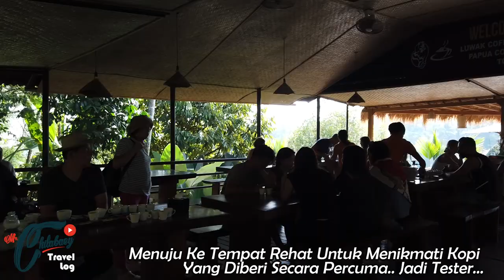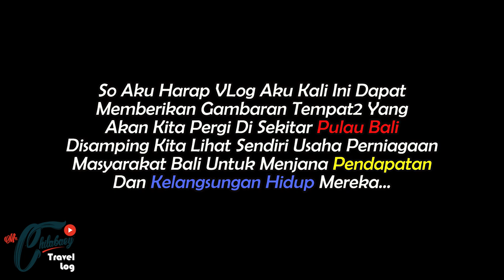TRIP TO BALI 2019 : Part 11 - Kopi Luwak Di Segara Windhu Coffee Plantation, Bali (Partner In Crime)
Trip To Bali With My Partner In Crime 2019 : Part 11

Vlog kali ini mengenai tour ke Ladang Kopi Luwak iaitu kopi kebanggaan masyarakat Bali khasnya dan juga rakyat Indonesia... Hasil Produk yang berasal di Kepulauan Bali itu sendiri... Bagi mereka yang ingin merasakan dan juga melihat sendiri proses penghasilannya bolehlah datang ke ladang2 yang banyak terdapat di kawasan Kintamani dan juga kawasan lain di seluruh Pulau Bali...

Di sini pengusaha ladang Kopi Luwak ini, akan memberikan sample kopi dan teh untuk kita sendiri minum dan merasakan kelazatan kopi2 campuran dan teh2 yang diusahakan di sini secara percuma... Gratis guyss... Cuma untuk mereka yang ingin merasakan sendiri Kopi Luwak, kita akan dikenakan bayaran pada harga yang berpatutan... Saksikan Travel VLog aku kali ini disepanjang berada di Segara Windhu Coffee Plantation...

Alamat : SEGARA WINDHU COOFFEE PLANTATION
Jalan Raya Tampaksiring,
Tampaksiring,
Kabupaten Gianyar,
Bali 80552, Indonesia.

Terima kasih atas tontonan kalian untuk VLog Part 11 ini.. Jika ada sebarang cadangan atau pertanyaan mengenai Pulau Bali dan mengenai transport Muslim bolehlah komen di bawah atau email direct di .. Dan kalau korang rasa VLog kali ini menjadi info berguna dan menarik, korang boleh LIKE, COMMENT, SHARE & SUBSCRIBE Channel Mr.Chilabaey... Jangan lupa tekan butang LOCENG untuk Notification.. Sekian terima kasih...